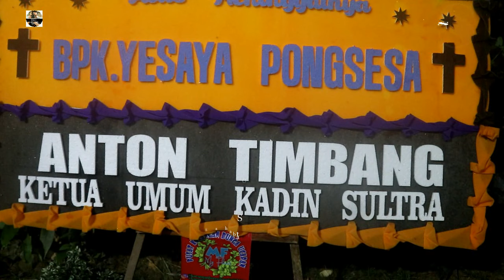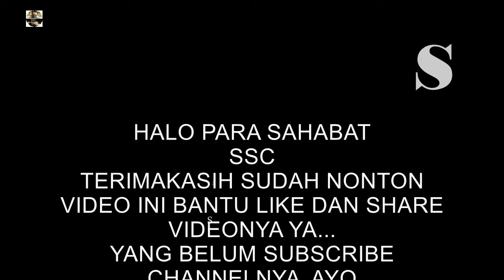Malam Pertama Ibadah Penghiburan Keluarga Alm.Yesaya Pong Sesa || Toraja di Kendari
Malam Pertama Ibadah Penghiburan Keluarga Almarhum Yesaya Pong Sesa suku Toraja di Kendari, Jalan Mekar Kadia' Kendari, Sulawesi Tenggara, Indonesia.

Sebab tidak ada seorang pun di antara kita yang hidup untuk dirinya sendiri, dan tidak ada seorangpun yang mati untuk dirinya sendiri. Sebab jika kita hidup, kita hidup untuk Tuhan, dan jika kita mati, kita mati untuk Tuhan. Jadi, baik hidup atau mati, kita adalah milik Tuhan. Sebab itulah Kristus telah mati dan hidup kembali, supaya Ia menjadi Tuhan, baik atas orang – orang mati, maupun atas orang – orang hidup.

Terimakasih.
By. Anak Pelosok.
Lembang Simbuang
Kecamatan Simbuang
Tana Toraja.